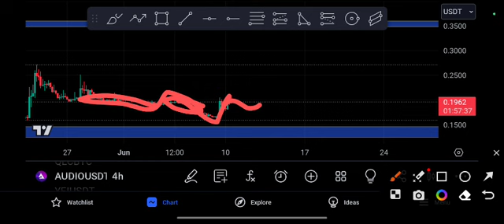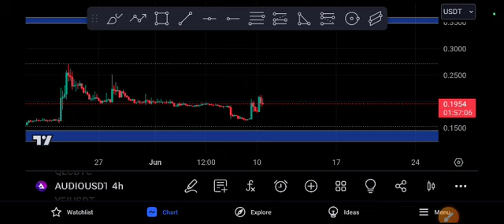AUDIO coin Crazy EXPLOSION! Price Prediction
Queries Solved:
1.  today target
2.  price today
3.  price prediction
4.  token today target